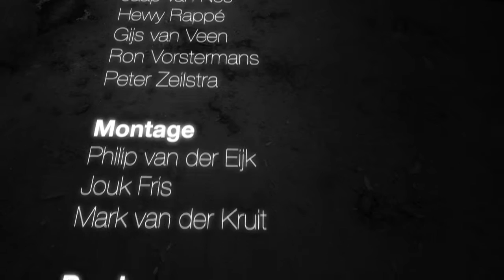Video Review Fight Night Round 4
Gamer.nl bekijkt de scorekaarten voor Fight Night Round 4